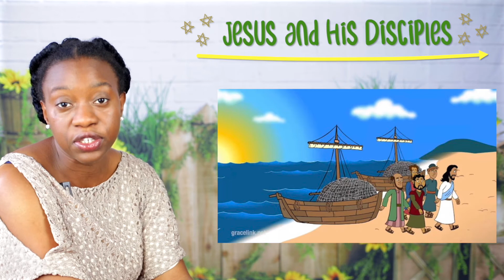Jesus picks his closest friends - Devotion Time with Ms.T | Bible Devotions for Kids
How many friends do you have? How did they become your friends? Did you intentionally pick people and why did you pick them? Jesus picked his friends from among the strangest people in his time, and he loved them to the end.

Join Ms.T as she reads the story about Jesus and when he picked his closest friends to walk with him.

Ms.T reads from The Usborne Children's Bible.

Filmed and Edited by T.I.O Productions

Theme Music composed and performed by Tega and Brume Esharefasa
Theme Music produced by Emmanuel Akinola (TEA Music Production)